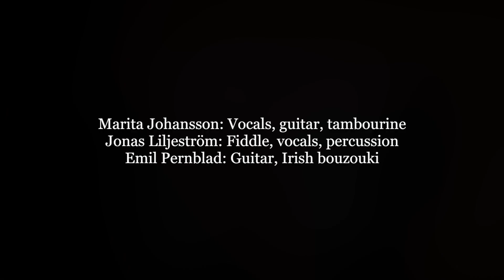Salamander: Adir Ayom V'Nora / Magyar Tantz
Live at European Festival of the Night, Korpilombolo, Sweden, December 8 2018. Music and lyrics: Traditional Jewish / Traditional Transylvanian.